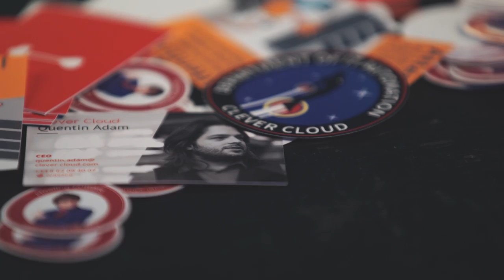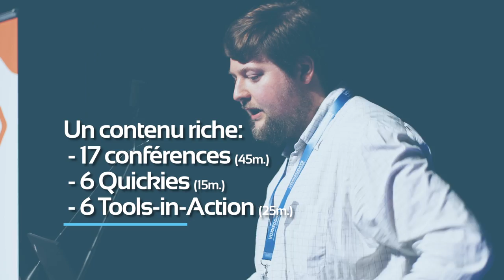Voxxed Days Luxembourg 2016 in a nutshell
Voxxed Days Luxembourg had its first edition on June the 22nd 2016.

This first edition was sold-out, with a very positive feedback from participants, speakers and sponsors.

Be sure to be there for next edition, starting on the same date: June 22nd 2017!